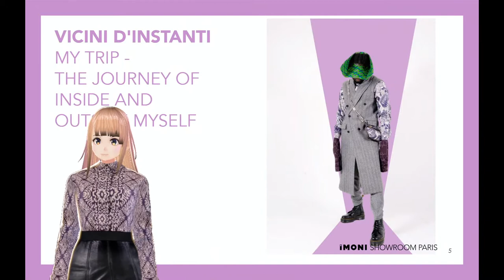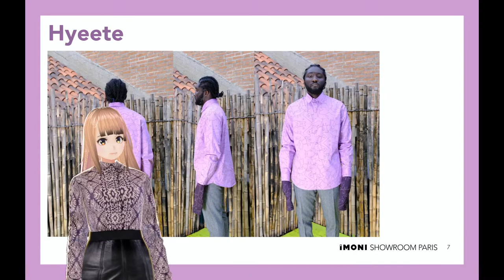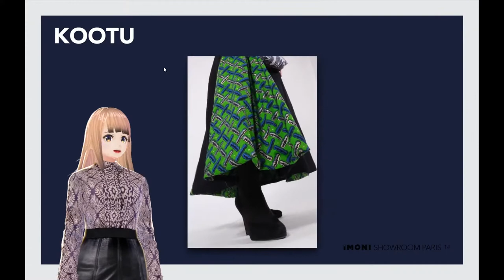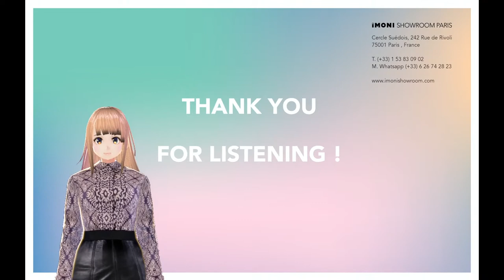Vicini d’Istanti | Join the Paris Fashion Week with Moni Avatar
Happy to introduce you Vicini d’Istanti’s collection created by stylist Victor Reginald Bob AbbeyHart,  from the HFFA Academy in Milan. Victor came to Bologna bringing his energetic genius into the atelier and presented the "Rebirth" Collection for Spring Summer 2021 and "My trip" for Autumn Winter 2021. Enjoy our Digital Paris Fashion Week !